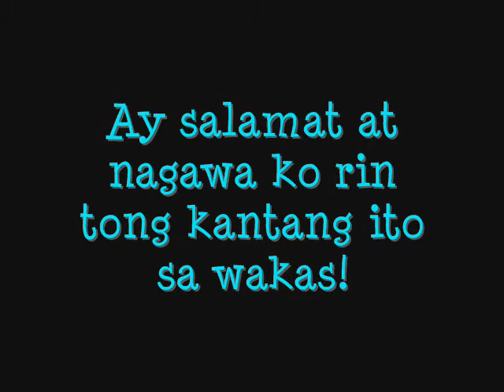"Di Ko Magawa" - by Val Buzon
One afternoon in February, 2000. I sat and recall what I have gone through when Chona left the Philippines for San Francisco. With the piano, a piece of paper and a pen...I was able to write this song for her.